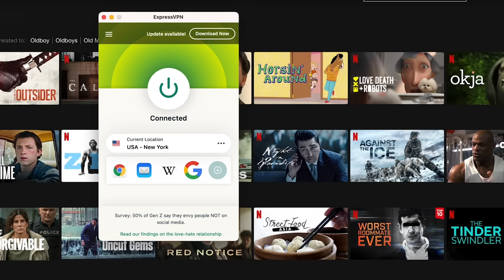JOSHUA WEISSMAN MESSED UP THAI GREEN CURRY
and find out how you can get 3 months of ExpressVPN free!

Joshua Weissman make Thai green curry! Will he maintain his uncle title? Or will he make our ancestor cry?